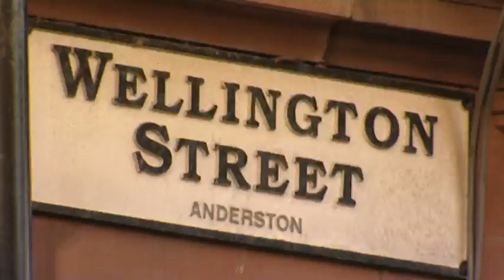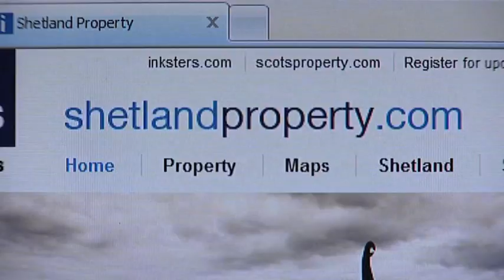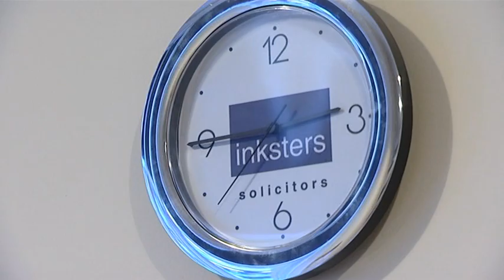Inksters Solicitors | Investing in Technology | Secrets of Success film by Telegraph Business Club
This film on Inksters Solicitors (Glasgow, Scotland) was made by the Telegraph Business Club as a Masterclass for their 'Secrets of Success' series.  Inksters were one of 15 businesses chosen by the Telegraph Business Club for an initial run of new Masterclass films and the only Scottish business involved.  The film was made over three days at the end of October 2008 in Glasgow and in Shetland.  The film was released on 16 February 2009. It shows, in particular, how Inksters have invested in technology to improve and enhance the service provided to the firm's clients. In the film the Telegraph Business Club state: Traditionally the law and innovation are not natural bedfellows but here is a company with foresight and wherewithal not simply to identify opportunity with innovation but to act on it. Inksters put innovation very much at the heart of everything it does. What it lacks in size it more than makes up for in entrepreneurial spirit and this has helped establish it as one of the most progressive law firms in Scotland.